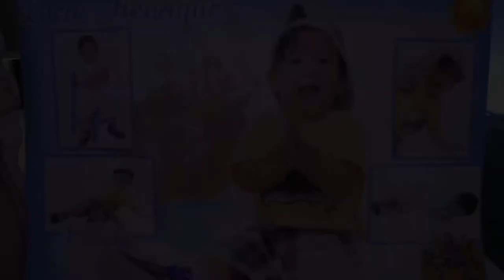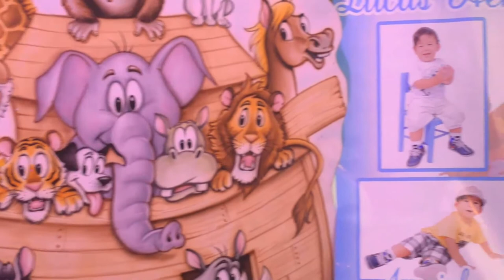Aniversário 1 Aninho Lucas Henrique - Ls Fotografias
Entre em contato conosco e saiba mais sobre os nossos trabalhos.

Aceitamos Todos Os Cartões de Crédito & Débito, Dividimos Até 12x.
Whats Ls Fotografias: 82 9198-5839